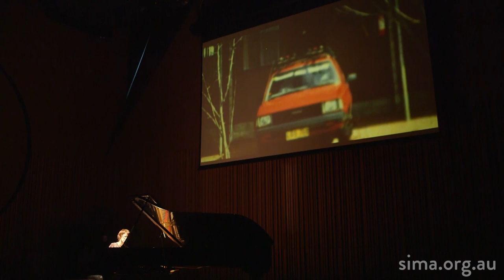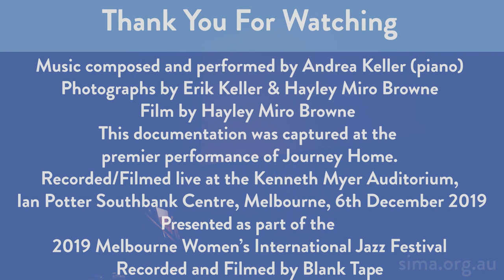Andrea Keller 'Journey Home' - A Meditation in Jazz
Music composed and performed by Andrea Keller (piano)
Photographs by Erik Keller & Hayley Miro Browne
Film by Hayley Miro Browne

This documentation was captured at the premier performance of Journey Home.
Recorded/Filmed live at the Kenneth Myer Auditorium, Ian Potter Southbank Centre, Melbourne, 6th December 2019
Presented as part of the 2019 Melbourne Women’s International Jazz Festival
Recorded/Filmed by Blank Tape